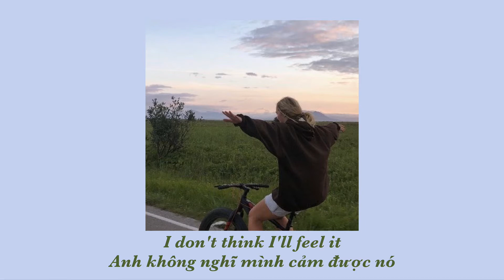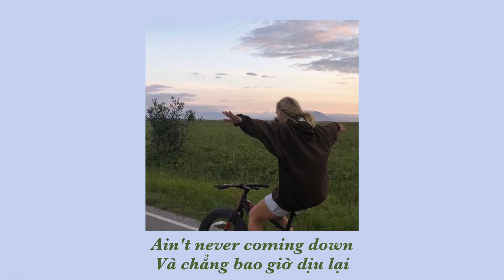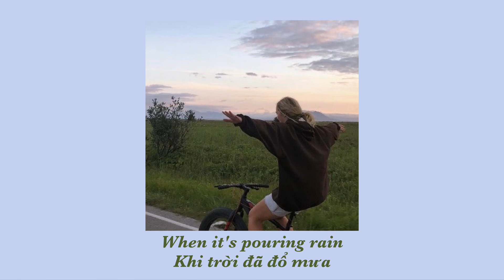[Lyrics + Vietsub] Fiji Blue - Day by day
Hjjj 🤧💕

୨ ♱ ୧
⃠ do not copy or re-up
ᝰ support the artists
ᰔᩚ be kind